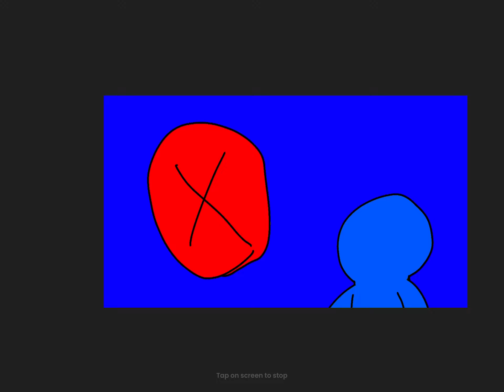This was not going accorded to plan 😨